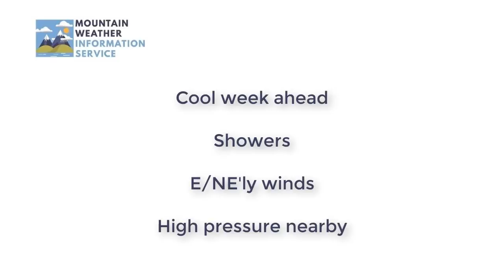Planning outlook: 7th June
Mountain weather discussion for the next week to 10 days.